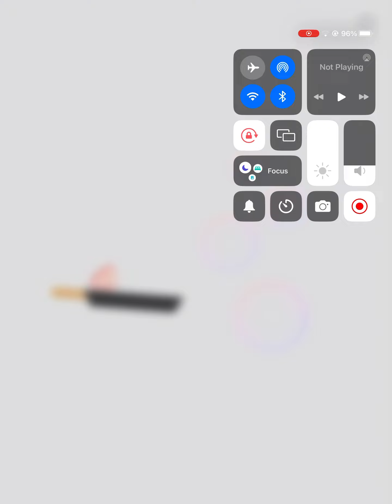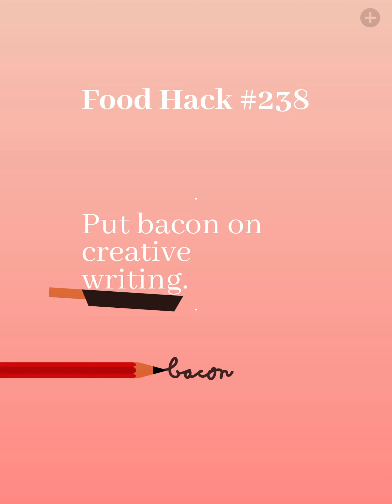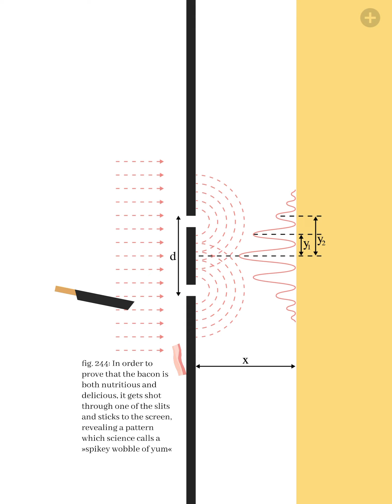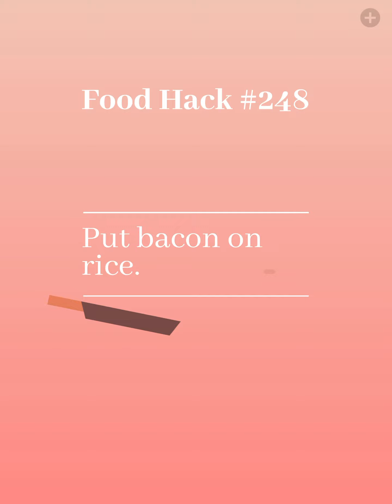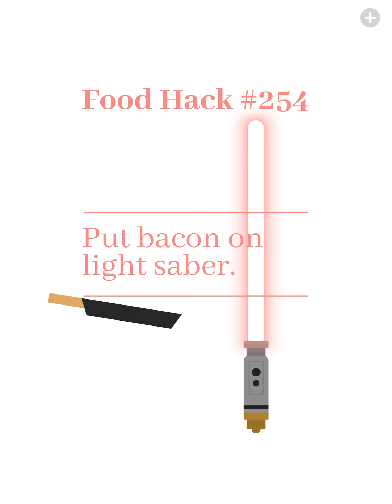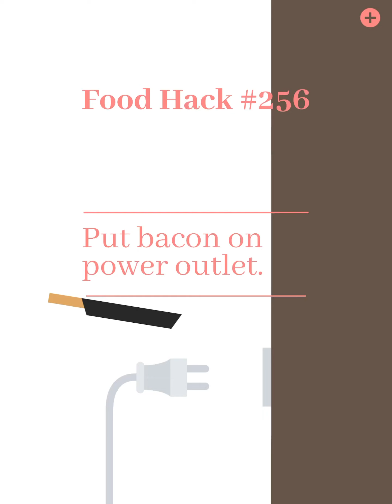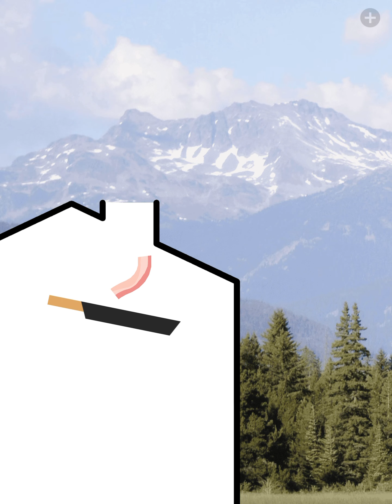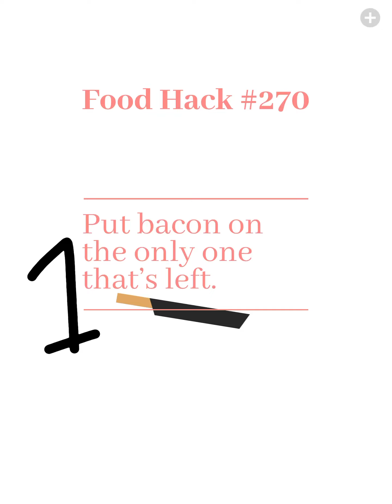Flipping bacon for the third time